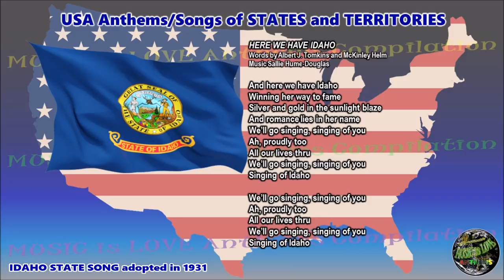Idaho State Song HERE WE HAVE IDAHO with vocal and lyrics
Watch all “USA, States & Territories Flags & Anthems/Songs” including the complete version of “The Star Spangled Banner”

The “USA, States & Territories Flags & Anthems/Songs Playlist” is presented to showcase them.  Some lyrics have been changed/re-arranged/shortened the way the song was sung/interpreted/recorded, compared to official declaration. This channel does not own the music/lyrics, musical arrangement/accompaniment nor the vocal rendition/interpretation.